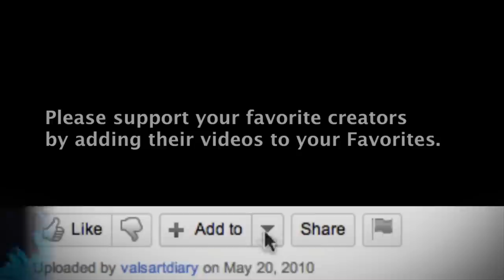Pirates!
These three definitely deserve the accolades.  Check out their channels.
And the winners are ...  watch the video to find out. :)

Help me decide the topic of the next art contest.  I was thinking something related to Pirates of the Caribbean Movie since the latest (On Stranger Tides) comes to theaters on May 20.  Ha, ha I sound like a commercial. Nobody paid me.  I swear!

Should it be Captain Jack Sparrow?  Or maybe broaden it up a bit and make the topic "Pirates"?  This could be much wider net to cast as it could include all sorts of meaning of the word pirate.  What do you think? Please write "Jack Sparrow" or "Pirates" in the comments.  Or write other ideas!

Do you want to participate in the future art competition?
Awesome!

I want YOU in my video!
Do you want to see yourself in my video?
Leave a comment on YouTube, G+, FB. Twitter, etc.
I might mention your comment in my next video!

Add Me!

d'Art Lottery! Win a print of my art!
If you leave a comment under my art video on YouTube, G+ or FB
you might win a print of my art. My dart will decide who the winner is.

DOWNLOAD A COLORING BOOK from my website!

Eat Your Cookies!